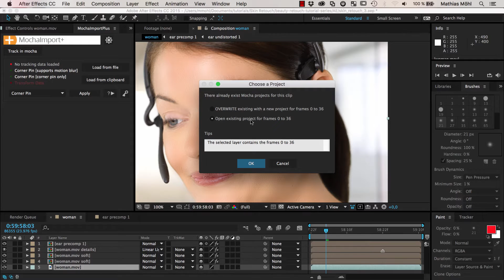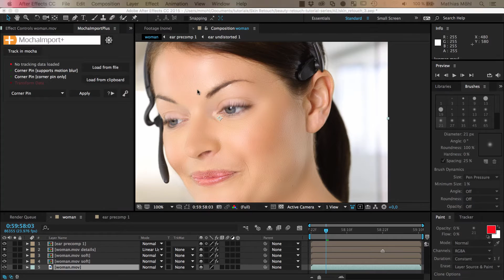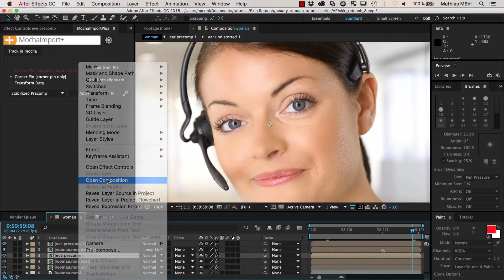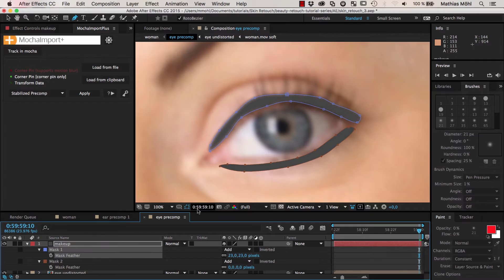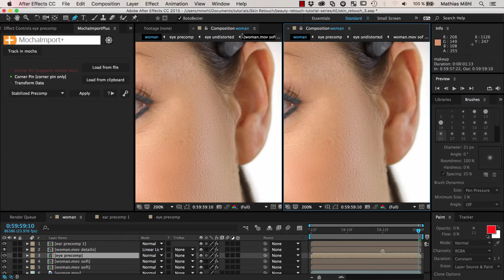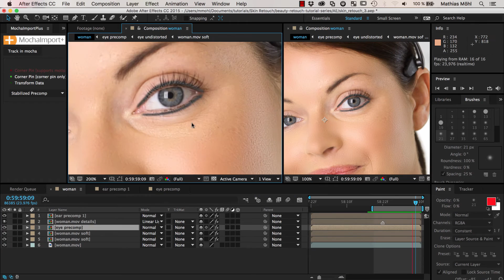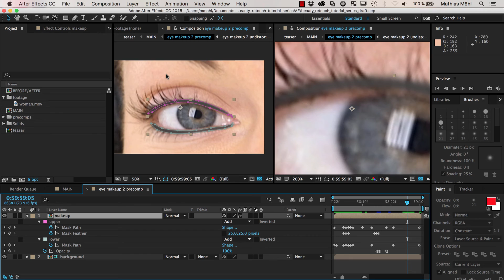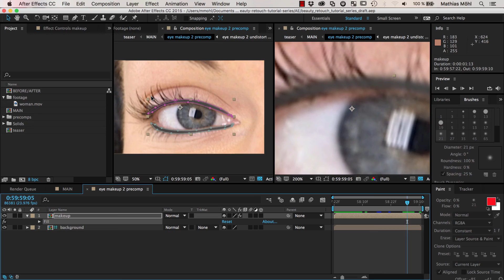Beauty Retouch in AE Tutorial Part 3: Digital Make-up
-- CHAPTERS --
1:17 tracking the eyes
2:27 stabilized precomp
5:29 adding make-up

In this tutorial series for After Effects we use the free plugin Skin Retouch to do professional beauty work in After Effects.

In the third part we add some digital makeup to the face. Of course, usually it is better to make sure the model is made up as desired before filming, but here we show how to fix it in post. The technique can be used no matter whether you want to add new make-up or find-tune existing one. We show how to add eye-makeup, but you can use the same technique also for lip stick and other make-up.